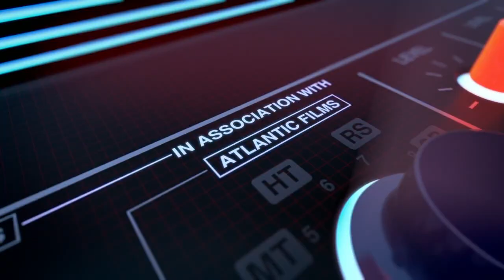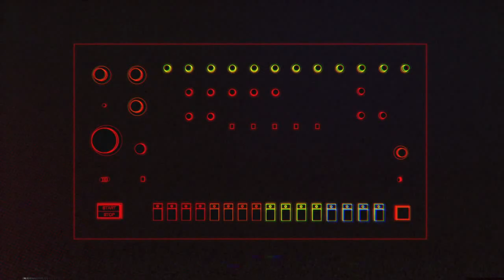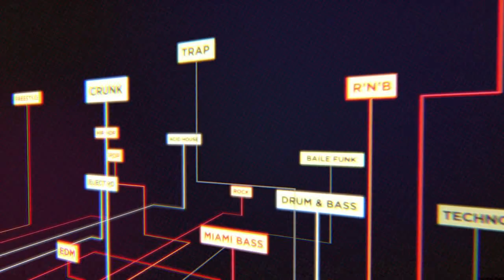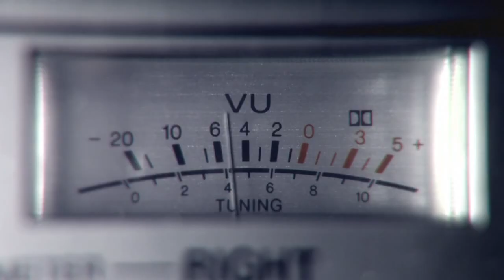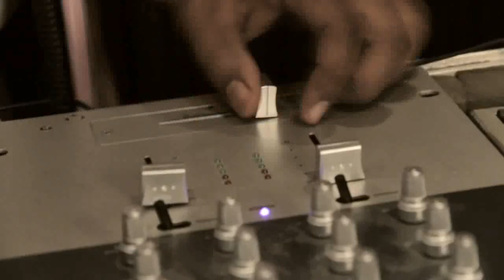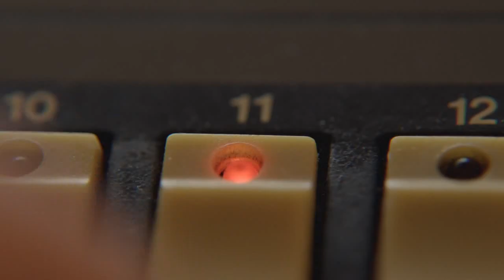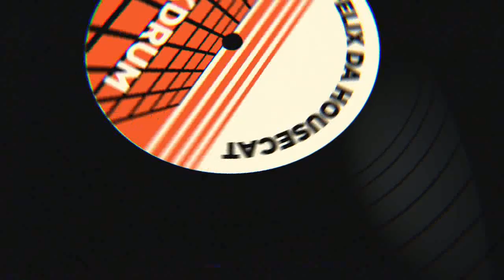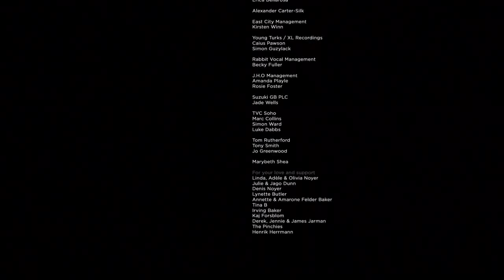Roland tr 808 / Documental (Activar subtítulos en español)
808 es un inspirador documental de la caja de ritmos Roland TR 808 y cómo sus conmovedores beats cambiaron el panorama del mundo musical.